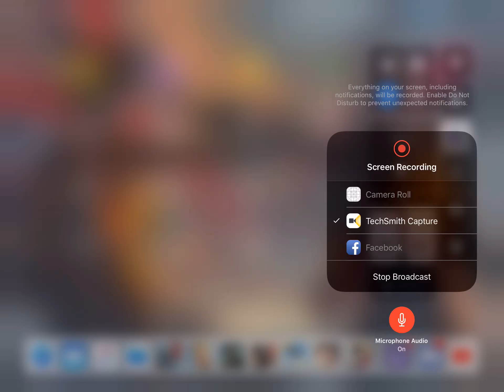PUBG - Random Squads #3